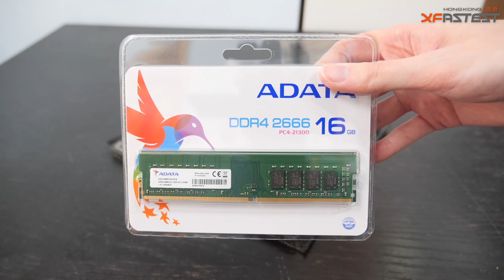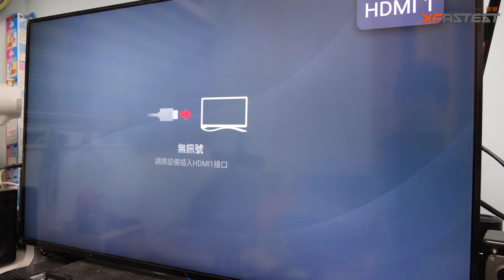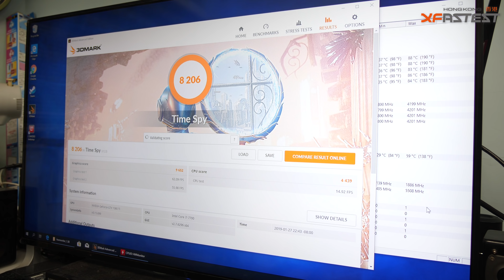【VG砌機】由 Van仔 處理既 $8500 二手電腦會有D乜？